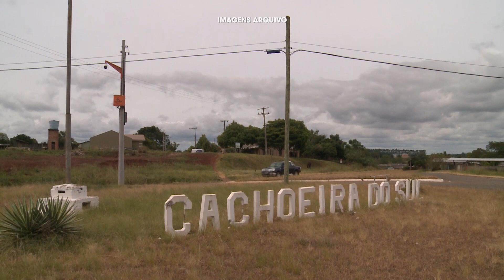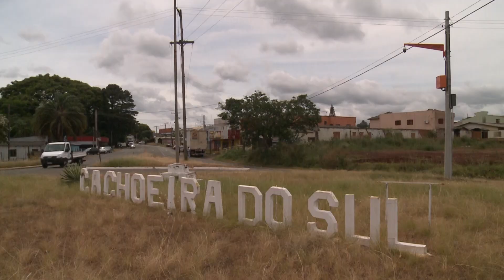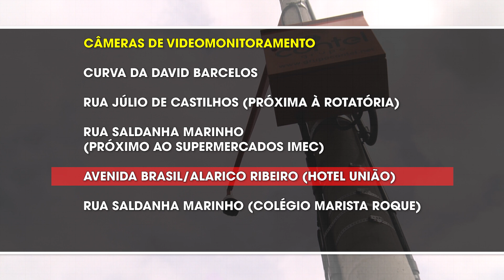Operação de videomonitoramento deve começar em julho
Instalação avançou mais uma etapa com a finalização da sala de controle.